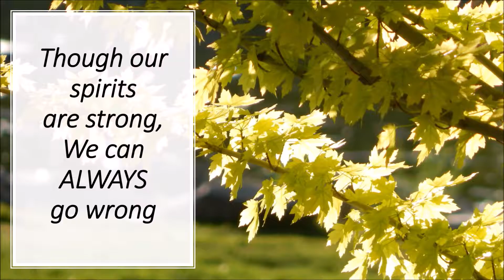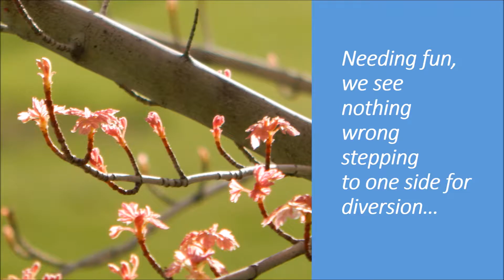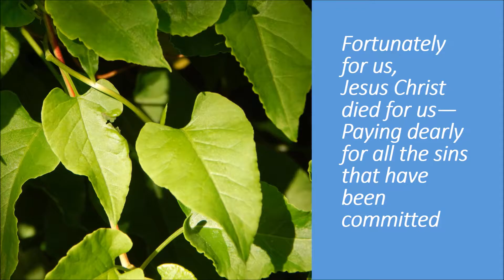Sometimes Life Appears Flat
Sometimes, life appears to be flat and boring--the most vulnerable time for one to let down the guard...